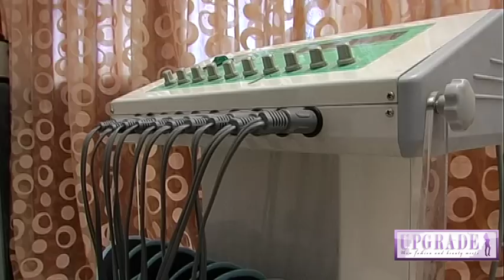Want a Brazilian or Bikini wax?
We got 3 models to get a brazilian wax and share their first experience

Camera-Eric, Video-Job (BIG IDEAS ENTERTAINMENT)